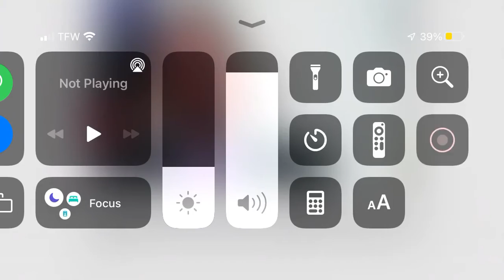Peter Venkman Gets Grounded by Barack Obama for Calling Miriam (Turning Red) a Brace Face!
Peter Venkman had no business to call Miriam from the new Pixar movie Turning Red a brace face!